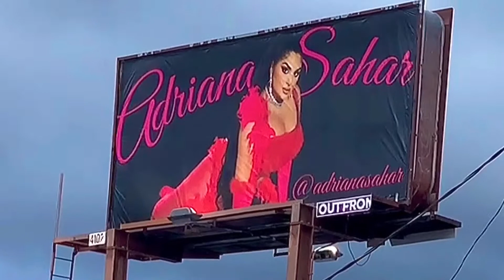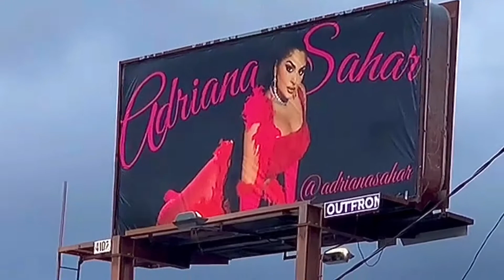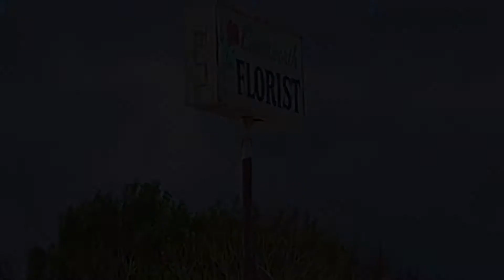Chatsworth Billboard Hype••Adriana Sahar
Billboards on a corner in Chatsworth California. San Fernando Valley. Hype